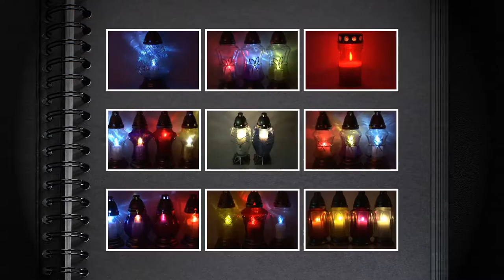Piękny masywny znicz szklany w kolorze czerwonym kula wspomnień czas palenia 75h